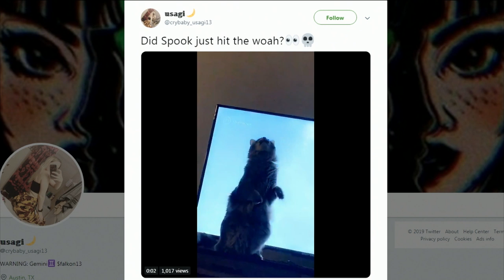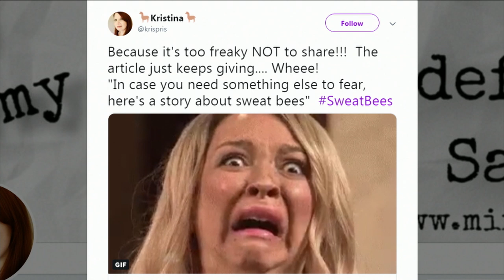Croissant Corsage, Car Alarm Challenge and Sweat Bees!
CP24 BREAKFAST BUZZ where hosts chat about topics getting all the buzz! In this roundup the hosts debate mayo concoctions "Kranch" and Creme Eggs and Mayo! They also try their hand at the caralarmchallenge and it doesn't go too well. Have you heard of the new slip seat on airplanes, a sleep divorce or sweat bees? The hosts discover what they are all about while debating which toppings are acceptable on pizza and if cereal is better with milk or water!